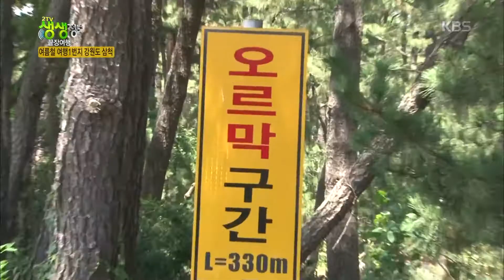2TV 생생정보 - [끝장여행] 여름철 여행 1번지 강원도 삼척! - 레일바이크.20170807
[끝장여행] 여름철 여행 1번지 강원도 삼척! - 레일바이크.